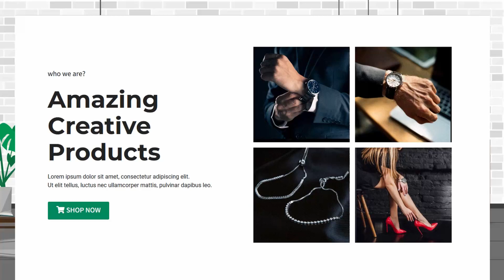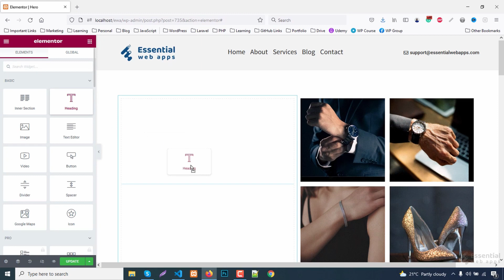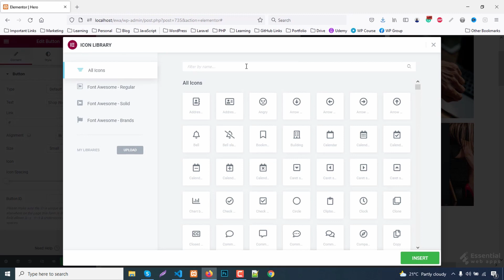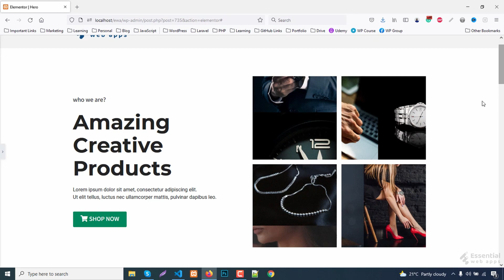Elementor Web Design Inspiration For Hero Section Website - How To Use Elementor Tutorial 2022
The hero section is the reception of a website. So, that’s why we choose to create this "Elementor Web Design Inspiration" video for you. This Elementor WordPress video is one of our regular "How To Use Elementor Tutorial" videos where we showed how to create a Hero Section website with a high conversion rate. Please visit us 👉🏾

Core Vital Optimized WordPress Theme for Blog tested by Google Lighthouse

For our regular Elementor Web Design Inspiration video, we use Elementor WordPress. And, using the Elementor free version we showed how to make this premium hero section design. For an effective hero section elementor is one of the best choices if you’re not comfortable with HTML/CSS or JavaScript.

As mentioned, we post UI design inspiration videos regularly. And most of these are basically How To Use Elementor Tutorial. So that you can learn one of the most popular page builder, Elementor WordPress.

We used Elementor free version for this video. And we are also planning to use Elementor pro 2021 to make the Elementor pro tutorial.

I hope this video of how to use Elementor will help in your next project. If so, please share this "hero section website - Elementor Web Design Inspiration" video with others.

Our Products
Check our all Premium and Free WordPress Themes -

This video is related to the following keywords:
• how to use elementor,
• hero section website,
• elementor web design inspiration,
• elementor wordpress,
• hero section design,
• hero section elementor,
• ui design inspiration,
• web design inspiration 2021,
• elementor free version,
• elementor hero section,

If you enjoy the WordPress tutorial video, you can help us with a LIKE as well as give your feedback in the comment section. We will greatly appreciate it if you share this "Elementor Web Design Inspiration For Hero Section Website - How To Use Elementor Tutorial 2022" on Facebook. Your share can help other people to learn more about WordPress, worlds the most powerful CMS with this WordPress tutorial.

▸ I only recommend things I have had great success with.